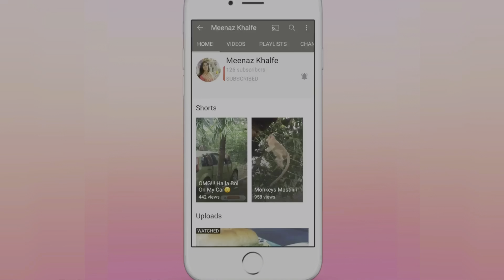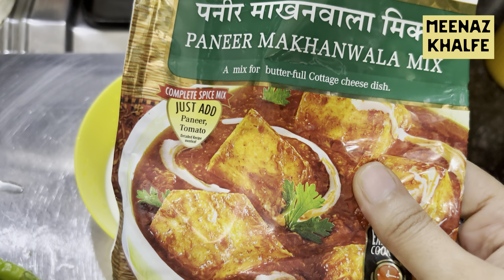Secret Recipe for Chicken | Routine Vlog | Meenaz Khalfe